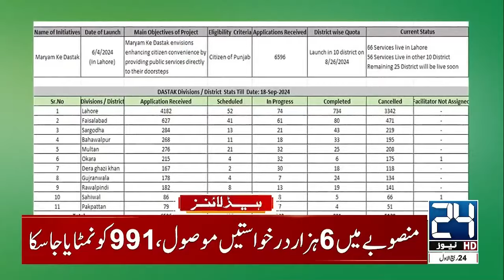Tragic Incident in Quetta - 1am News Headlines | 29 Sep 2024 | 24 News HD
24 News HD Is One Of The Leading News Channels Of Pakistan Bringing You The Latest Current Affairs From Pakistan And Around The World.  Live National Assembly ,Senate Session And Current Affairs.